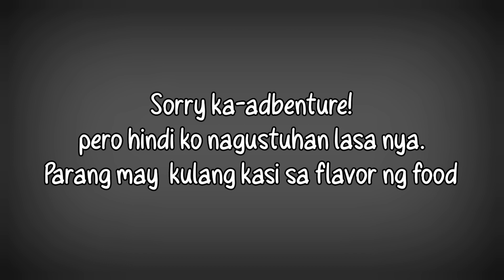FORCHACU |PART 1| ANG TINDI NG LAMIG!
Title:  FORCHACU |PART 1| ANG TINDI NG LAMIG!

Yow mga ka-adbenture!
Sino sa inyo taga-Mindanao? Nakadayo ka na ba sa Forchacu?
Ang Forchacu ay located sa Malinao, Kalilangan, Bukidnon.
Napaka gandang lugar, napaka presko ng hangin at napaka lamig!
Tara samahan nyo akong mamasyal sa lugar na to mga ka-adbenture!

 ABOUT MY CHANNEL:
Bata palang, hilig ko na talagang mag explore.
My curiousity brought me to see places, things, creatures and many things
Ang dami dami kong mga tanong.

Tulad mo rin ba akong abBENturero?  Kung Oo. Layunin ng Channel kong magbigay ng kaalam. Ang maranasan ng aking viewers yung xcitment na bisitahin at subukan ang mga bagay na experience ko.
Ang mabusog ang inyong imahinasyon at kaalaman sa mga lugar, pagkain, at mga kwentong parte ng ating kultura maging ng ibang kultura. Yung gugustuhin mo ring lumabas at mag explore. Mas exciting ang buhay kung may adventure. Kaya arat na!

@adbentur3 TV

Tik-tok